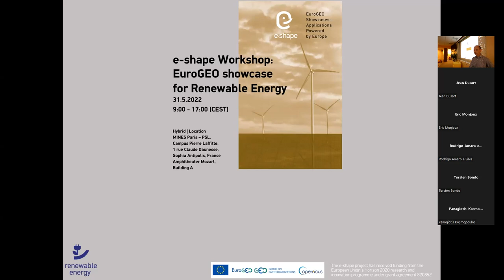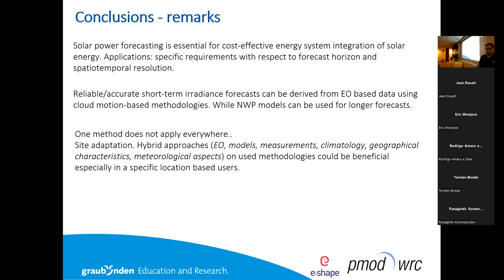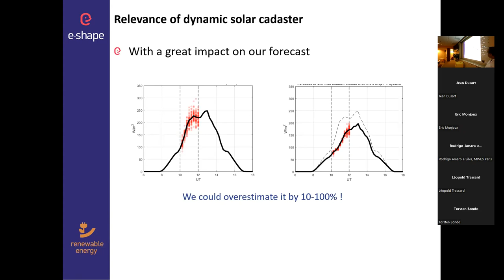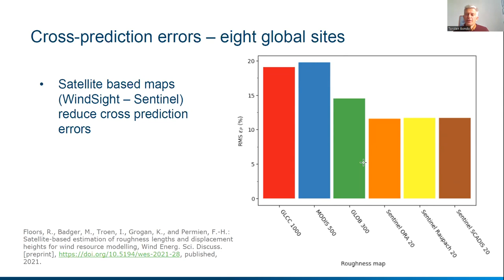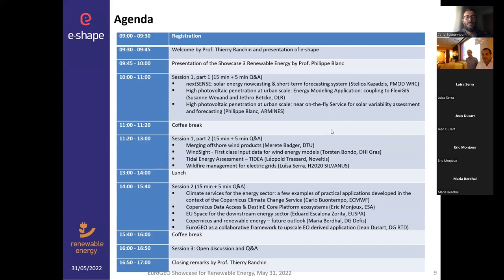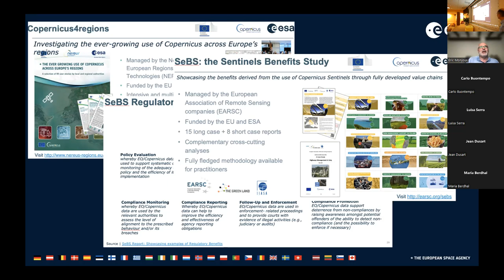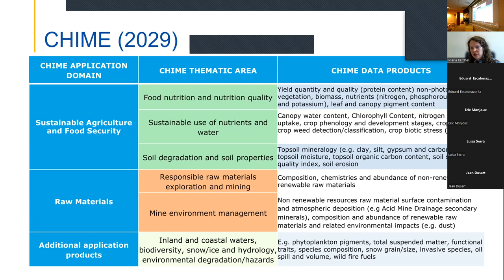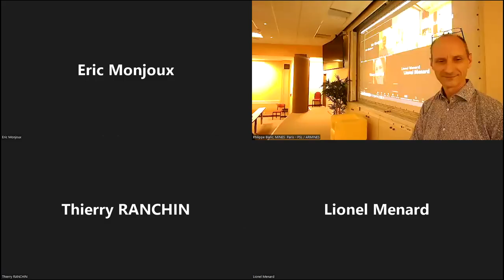Energy webinar: EuroGEO showcase for Renewable Energy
To support the clean energy transition of the European Green Deal, the sector of Renewable Energy, from education and research to industry, public decision-making and citizens can largely lean on the open-source business-compliant Earth Observation (EO) access to data and supported by cloud facilities provided by the European program Copernicus.

The workshop “e-shape Workshop: EuroGEO showcase for Renewable Energy”, in the framework of the on-going Horizon 2020 project e-shape (described in the section below), was held on May 31st 2022 and took place in the Campus Pierre Laffitte, MINES Paris in Sophia Antipolis, France. It was organized as a hybrid workshop, allowing face to face interaction along with participation through a videoconference system.

The workshop aimed at bringing together actors of the value chain from the Earth Observation to Renewable Energy with current or emerging applications based on Copernicus to answer the need of the renewable energy industries and decision-making. This workshop echoed a previous workshop Copernicus4Energy organized by the EU DG-GROW in 2017.